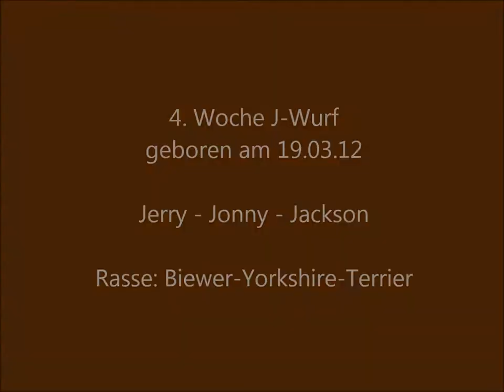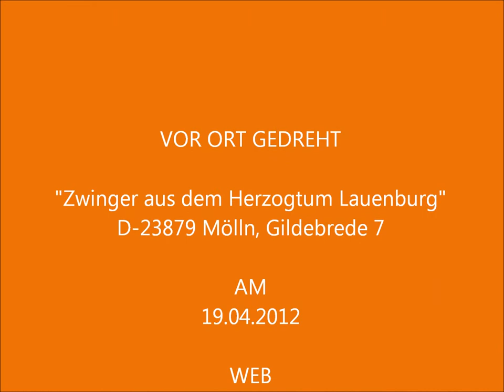4. Woche J-Wurf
Insbesondere Jonny & Jackson sind zwei kräftige und große Biewerjungs, so wiegt Jonny in der 4. Lebenswoche stattliche 855 g und auch Jackson mit 632 g wird einmal zu den großen Vertretern seiner Rasse gehören. Mit einem Gewicht von 537 g gehört "Jerry" zu den mittelgroßen Bieweryorkies. Zum Vergleich: Die kleine Zuckerschnute "Ina", die sie auch in diesem Video sehen, ist 11. Wochen alt und wiegt gerade einmal 728 g!